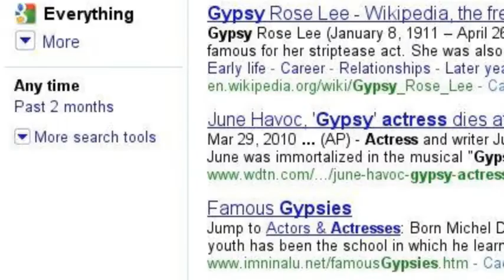Life is an adventure.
Got tagged by EVERYBODY on this!  Enjoy!  TAGGING EVERYBODY ELSE WHO DIDN'T MAKE ONE!  :D